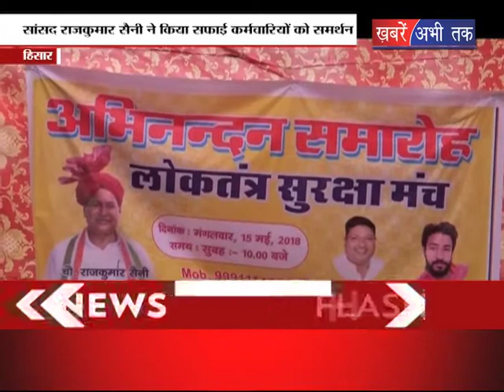सफाई कर्मियों की हड़ताल का आज 8वां दिन || Khabrain Abhi Tak Live